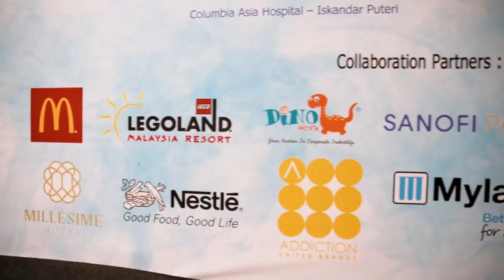Columbia Asia Hospital (Iskandar Puteri West Wing Grand Opening)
Highlights of Columbia Asia Hospital Malaysia Iskandar Puteri West Wing Grand Opening!
Featuring the 8th anniversary celebration as well the charity run.